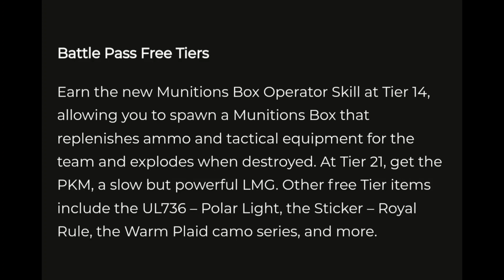S11 Battlepass | Season 11 Confirmed 🔥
Credit : Murdabalst

Iqoo 7 legend codm

 Iqoo 7 legend 5g Gameplay

 Iqoo 7 legend 5g FPS Test

 Iqoo 7 legend 5g 90FPS

Iqoo 7 legend 5gGameplay

 Iqoo 7 legend 5gGaming

Iqoo 7 legend 5g COD Mobile Call of Duty Mobile

 Iqoo 7 legend 5gUnboxing

Iqoo 7 legend 5g

Iqoo 7 legend 5g 120fps
 Iqoo 7 legend 5g test Iqoo 7 legend 5gcod mobile

Iqoo 7 legend 5gcall of duty mobile.

Iqoo 7

Iqoo 7 legend Gaming Test

Iqoo 7 legend Gameplay gaming test

Solo Vs Squad solo vs squad

Iqoo 90fps iqoo cod mobile iqoo  call of duty mobile test

Games